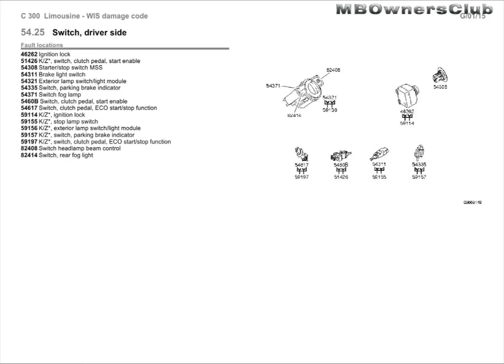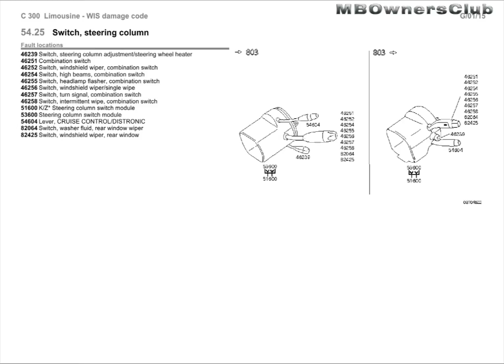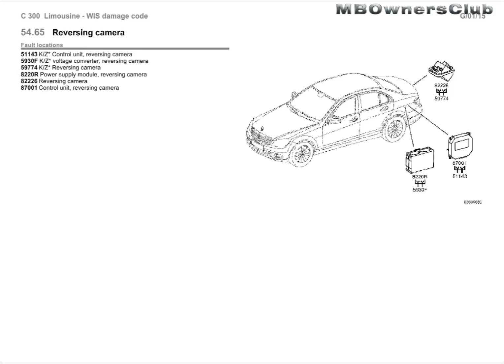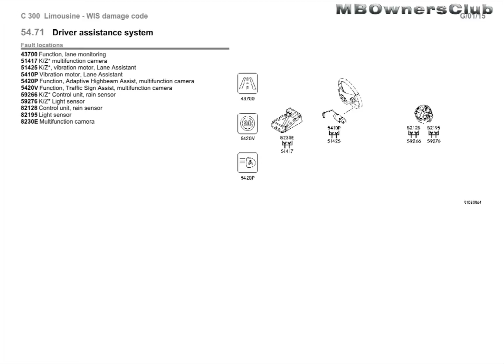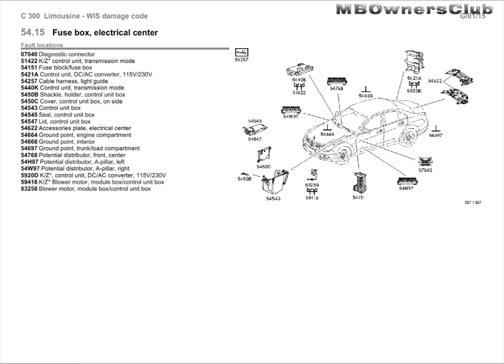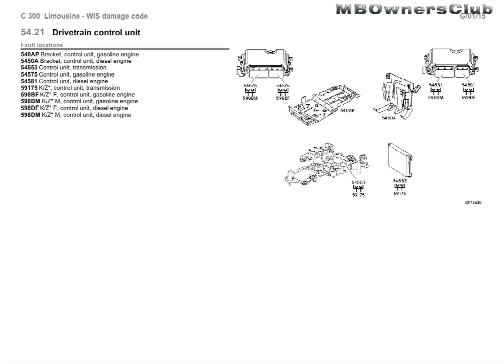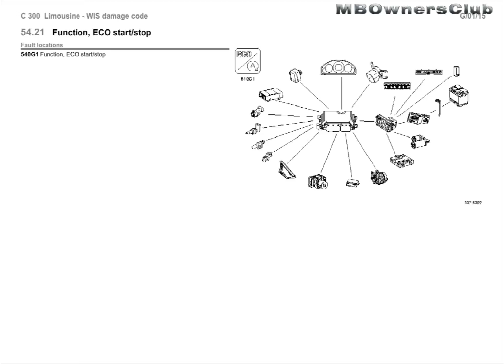C-Class (W204) | Fault locations | Electrical system, equipment and instruments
54.10 Battery, voltage supply
Fault locations
51081 K/Z* prefuse box, engine compartment
51210 K/Z*, battery sensor
51421 K/Z* prefuse box, rear
53020 Battery sensor
53104Bleed line, battery
53809 Battery disconnect switch, ECO start/stop function
54001 Battery
54002 Cap, battery, positive terminal
54003 Bracket, battery
54011 Starter wiring harness, battery
54012 Potential equalization line, battery
54013 Battery terminal
54014 Potential equalization line, engine, frame
54015 Battery cable
5406Z Quiescent current switch
5407G Cover, jump-starting point
5407Q ESV, circuit 30, firewall
540E3 Pyrofuse, battery clamp
540E4 Pyrofuse, prefuse box
540EE Housing cover, prefuse, ECO start/stop function
54102K/Z*, alternator
54195Jump-start connection point
54304 Prefuse box, engine compartment
5430C Prefuse box, rear
5431D Prefuse, ECO start/stop function
5903U K/Z*, pyrofuse, battery clamp
5903V K/Z*, pyrofuse, prefuse box
5904G K/Z*, prefuse, ECO start/stop function
62023 Battery carrier

54.10 Buffer battery, power supply
Fault locations
51080 K/Z*, buffer battery
53233 Relay, buffer battery
54027 Buffer battery
540AZ Bracket, buffer battery
540DE Cap, buffer battery, positive terminal
59530 K/Z*, relay, buffer battery
54.15 Control unit, SAM, driver-side, relay module, front
Fault locations
14344 Relay, secondary air injection pump
53120 Relay, circuit 15
53317 Relay, power supply, suspension
53438Relay, engine control
53856 Relay, terminal 15 R
5406W Relay, wiper park position heater
54157 Electrical fuse, general
54400 Control unit, central gateway
54448 Relay, signaling horn
54542 Fuse and relay module, front
54584 Control unit, SAM, driver-side
59181 K/Z*, SAM control unit, driver side
82668 Starter relay

54.15 Control unit, SAM, rear, relay module, rear
Fault locations
53120 Relay, circuit 15
53512Fuse and relay module, rear
53856 Relay, terminal 15 R
5406X Relay, partially electric, seat
54157 Electrical fuse, general
54585 Relay, fuel pump
54590 SAM control unit, rear
59185 K/Z*, SAM control unit, rear
82489Relay, rear window wiper
82701Relay, rear window heater

54.15 Fuse box, electrical center
Fault locations
07040Diagnostic connector
51422 K/Z* control unit, transmission mode
54151 Fuse block/fuse box
5421A Control unit, DC/AC converter, 115V/230V
54257 Cable harness, light guide
5440K Control unit, transmission mode
5450B Shackle, holder, control unit box
5450C Cover, control unit box, on side
54543 Control unit box
54545 Seal, control unit box
54547 Lid, control unit box
54622 Accessories plate, electrical center
54664 Ground point, engine compartment
54668Ground point, interior
54697 Ground point, trunk/load compartment
54768 Potential distributor, front, center
54H97 Potential distributor, A-pillar, left
54W97 Potential distributor, A-pillar, right
5920D K/Z*, control unit, DC/AC converter, 115V/230V
59416 K/Z* Blower motor, module box/control unit box
83258 Blower motor, module box/control unit box

54.21 Drivetrain control unit
Fault locations
540AP Bracket, control unit, gasoline engine
5450A Bracket, control unit, diesel engine
54553 Control unit, transmission
54575 Control unit, gasoline engine
54581 Control unit, diesel engine
59175 K/Z*, control unit, transmission
598BF K/Z* F, control unit, gasoline engine
598BM K/Z* M, control unit, gasoline engine
598DF K/Z* F, control unit, diesel engine
598DM K/Z* M, control unit, diesel engine

54.21 System, SRS
Fault locations
51068 K/Z* WSS control unit
51154 K/Z*, pressure sensor, SRS, front door
51155 K/Z*, pressure sensor, SRS, rear door/rear side wall
59330 K/Z*, SRS airbag control unit, emergency tensioning retractor
59486K/Z* Sensor, sidebag
59804 K/Z* Front acceleration sensor
82148 WSS control unit
82485 Control unit, SRS, airbag, emergency tensioning retractor
86A11 Sensor, side air bag, left
86A22 Frontal acceleration sensor, front, left
86N11Right sidebag sensor
86N22 Frontal acceleration sensor, front, right
87A01 Pressure sensor, SRS, rear door, left
87A02 Pressure sensor, SRS, front door, left
87N01 Pressure sensor, SRS, rear door, right
87N02 Pressure sensor, SRS, front door, right

54.21 Control unit, door
Fault locations
5902C K/Z*, control unit, front door
59212 K/Z* Door control unit, rear door
72220 Control unit, front door, left
72230 Control unit, front door, right
73A30 Door control unit, rear door, left
73N30 Door control unit, rear door, right